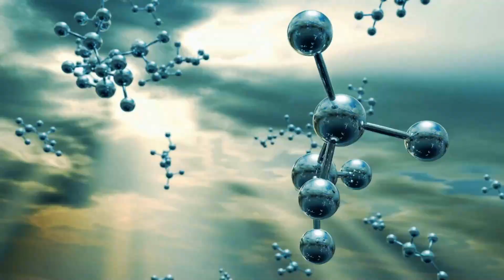MNGRM - States Of Matter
Video made by Marika Nousiainen

MNGRM ‎- Voyager
Label: Techgnosis Records ‎
Format: 6 × File, FLAC, EP
Country: Portugal, Canada
Released: 29 Feb 2016
Genre: Electronic
Style: Minimal, Progressive Trance, Techno, Psy-Trance